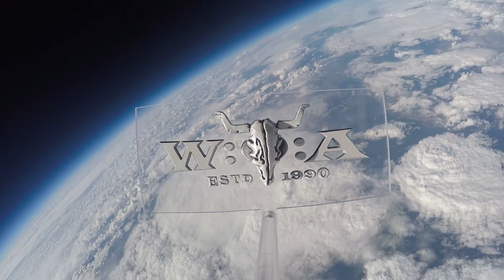Lycanthrope - Metal Battle Australia & New Zealand - Full Show - Live at Wacken Open Air 2022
2022 was the first year to see Australia and New Zealand participate in thh Wacken Metal Battle. Lycanthrope from Sidney represented the two countries at the international final at Wacken Open Air! Songs:

00:00 Intro
00:35 Chapters
04:04 Like a Ghost
07:44 Built on Glass
12:05 Skin & Bones
15:57 Bitter Resistance